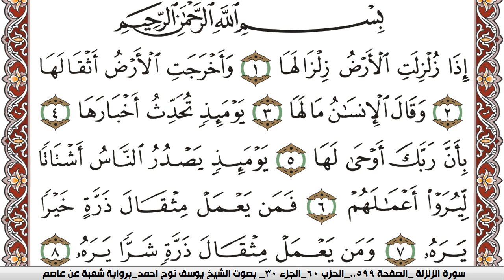سورة الزلزلة مكتوبة يوسف نوح احمد Surah Al Zalzala برواية شعبة عن عاصم | كنوز الهدى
الكلام الذي في الأسفل لغرض نشر المقطع فقط :

كنوز الهدى

كنوز الهدى,
كنوز الهدي,
كنوز,
الهدى,
الهدي,
قران كريم
قرآن كريم
قرءان كريم
قران
قرآن
قرءان
القران الكريم
القرآن الكريم
القرءان الكريم
القران
القرآن
القرءان
قران كريم,
قران كريم,
KonoozAlhuda
konoozalhuda
konooz
Konooz Alhuda